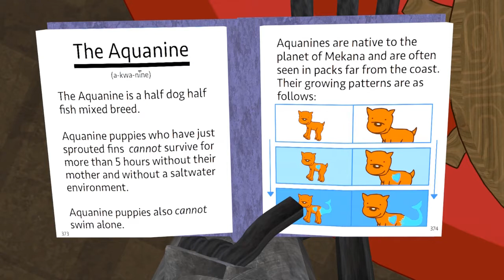Short Circuit | Samantu Senior Thesis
Animated, Directed, Storyboarded and 3D modeled by me!

^^^Check them all out!  They were super helpful and have AWESOME libraries!

IT IS A PLEASURE to finally be uploading this to YouTube!  It started off as unlisted because my professor wanted a YouTube link for thesis night, but now it is officially public for all to see! :)  There is so much that could be improved, yes.  But I'm SO happy and proud of the fact that this senior thesis is done and that I actually really like it! :D